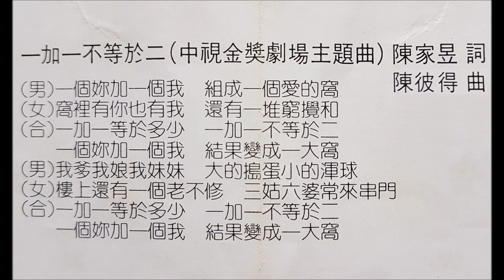1+1≠2 (潘迎紫主演時裝喜劇)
1984中視金獎劇場「一加一不等於二」主題曲
演唱：珍珍(莊鳳鳳) & 鐵雄(許智勝)